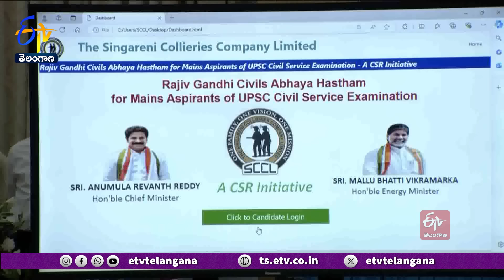Ghantaravam 7 PM | Full Bulletin | 20th July' 2024 | ETV Telangana | ETV Win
20th July'2024 | Ghantaravam 7 PM | ఘంటారావం  |  ETV Telangana | ఈటీవీ తెలంగాణ | ETV Win | ఈటీవీ విన్‍